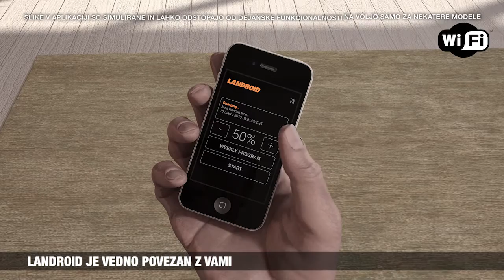WORX LANDROID M_L Robotizētais zāles pļāvējs - SLO slovenščina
Robotska kosilnica, ki lahko kosi ozke, težavne dele vaše zelenice

V nasprotju z drugimi robotskimi kosilnicami, ki so slepe, je Landroid opremljen z umetno inteligenco, ki mu omogoča sprejemanje odločitev. Lahko krmili premikanje in kosi ozke prehode, po katerih bi se drugi roboti samo sprehodili (če ste položili žičnato vodilo). Landroid se prilagodi vašemu vrtu, namesto da bi morali vrt prilagoditi vašemu robotu.

Preživite vikende tako, da boste uživali v svoji trati in je ne vzdrževali. Z našo priročno aplikacijo nastavite svoj Landroid tako, da bo deloval izven vašega urnika.

Landroid se na neenakomernih površinah počuti kot doma

Če plezanje zahteva moč, je s košnjo klančin drugače. Natančna elektronika robotski kosilnici Landroid omogoča, da izračuna smer, nagib in druge parametre, ki zagotavljajo enakomerno košnjo tudi na najbolj neenakomernem terenu.